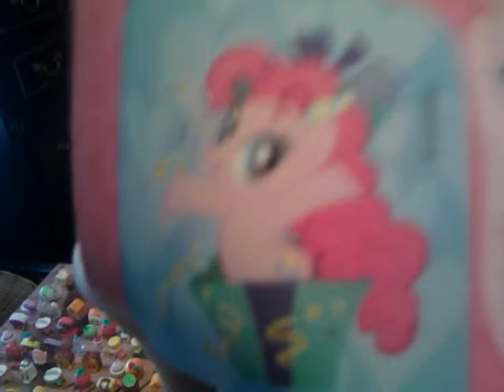My Shopkins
On the end casper cap tells a bad joke just to tell if you believe in Santa he is not dead